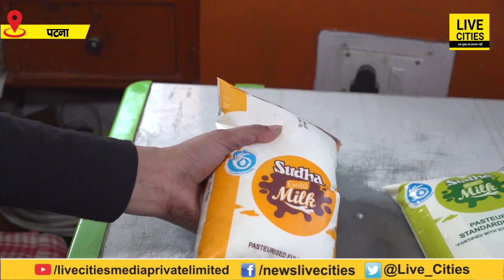Gas के बाद Milk की भी बढ़ गई कीमत, तो चढ़ गया Patna के लोगों का पारा, क्या बोल रहे, सुनिए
Gas के बाद Milk की भी बढ़ गई कीमत, तो चढ़ गया Patna के लोगों का पारा, क्या बोल रहे, सुनिए l LiveCities